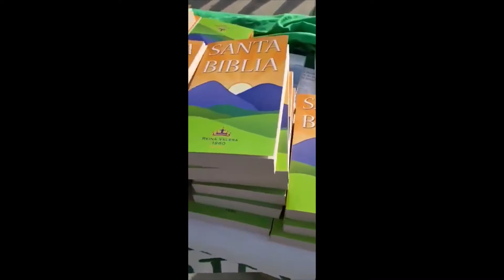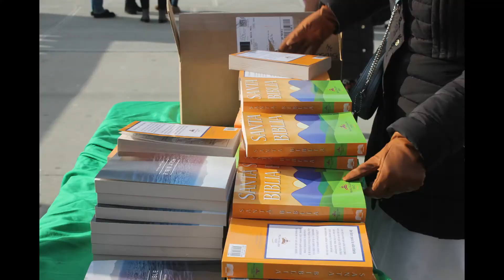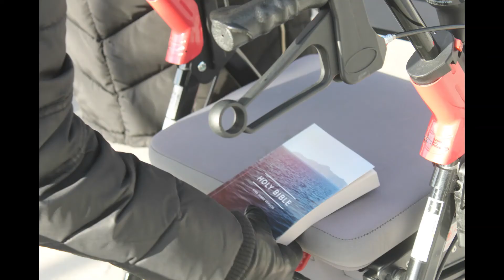DA UNA BIBLIA BRONX NY FEB 5 2022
DA UNA BIBLIA COMPARTE ESPERANZA